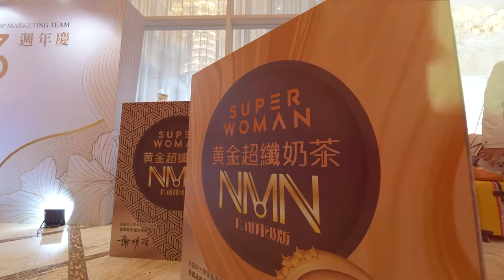企業週年慶活動 經銷商大會｜表揚大會｜企業年會｜產品發表會｜頒獎典禮｜活動規劃｜台灣頂尖營銷團隊三週年慶《精彩花絮》活動企劃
微商｜電商｜產品發表會｜經銷商大會｜週年慶｜頒獎典禮｜表揚大會｜媒體公關

【魔力宏娛樂】活動公關公司，專精活動企劃領域超過15年。專業活動企劃執行、媒體公關、新聞稿發佈、主視覺設計、平面攝影、動態紀錄、EFP多機導播、線上直播、道具設計製作、場地佈置、TRUSS結構、視訊工程、舞台工程、燈光音響硬體，辦活動公司首選品牌。

歡迎邀約洽詢
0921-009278